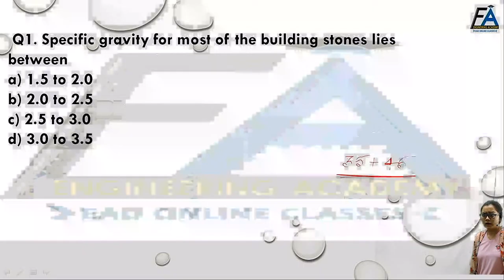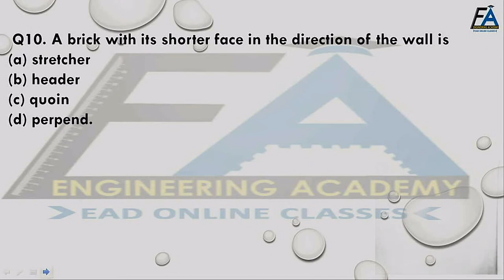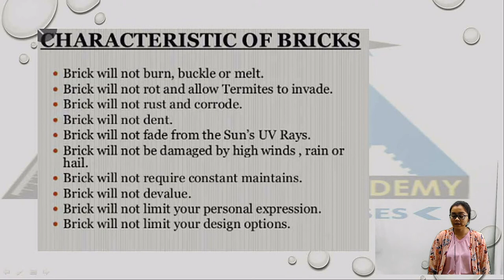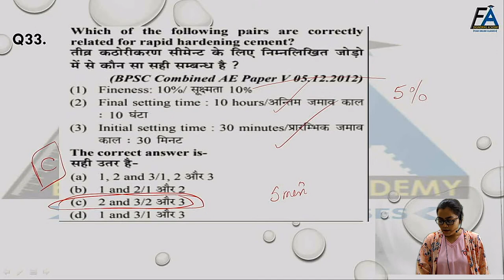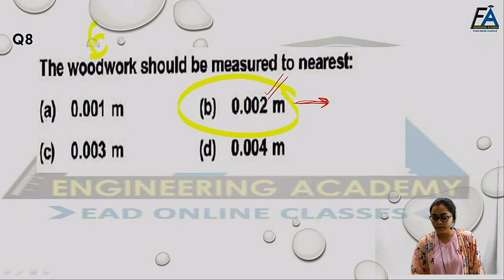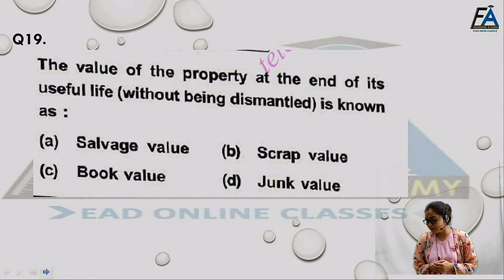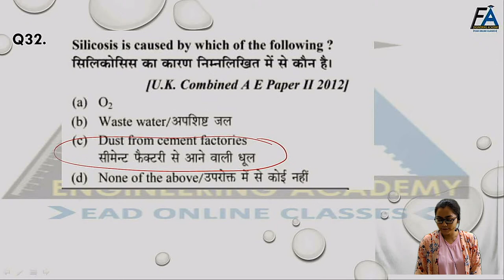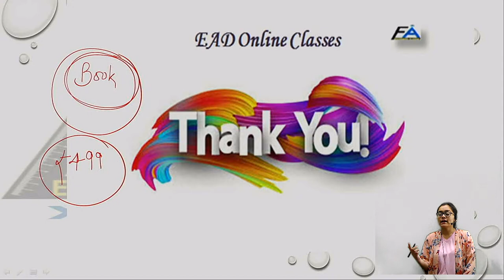अंतिम प्रहार EXPECTED QUES. | DFCCIL EXAM | मैराथन क्लास ,158 घन्टे लगातार | BY YAMINI MA'M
Helpline number:-
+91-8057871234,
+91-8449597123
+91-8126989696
[9am to 5pm]
"LIFE CHANGING TEST SERIES"
▶OUR MOTIVATIONAL CHANNEL:-.